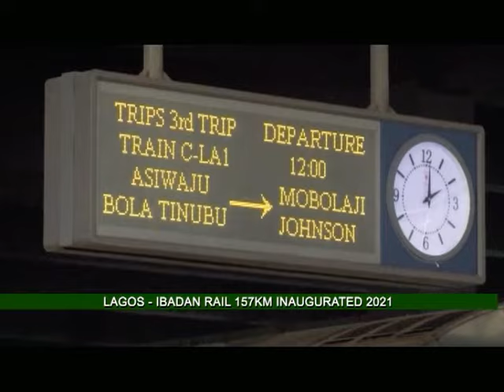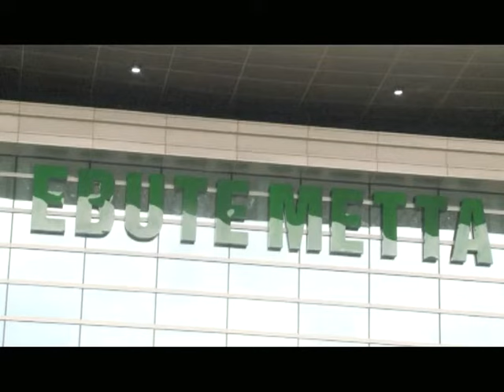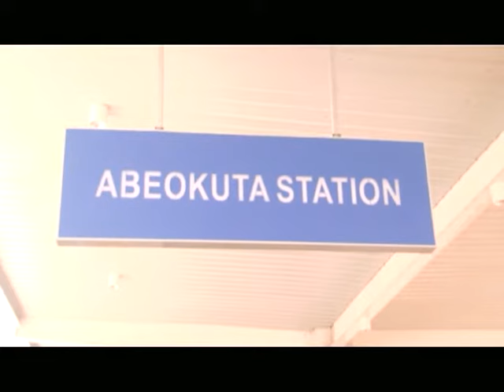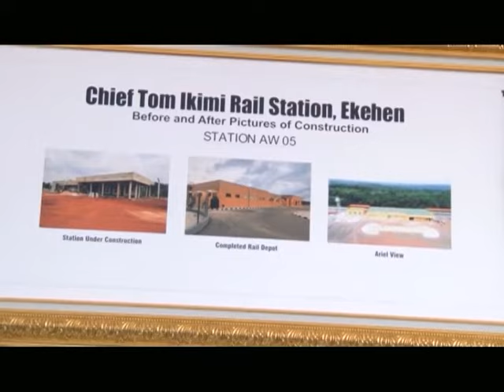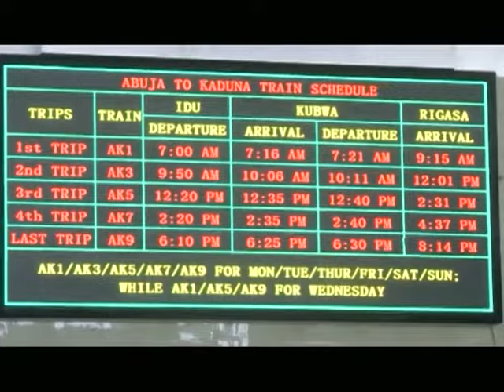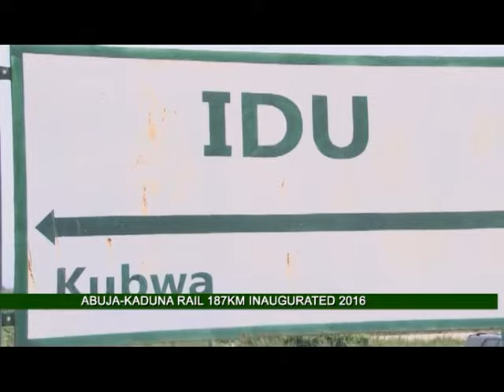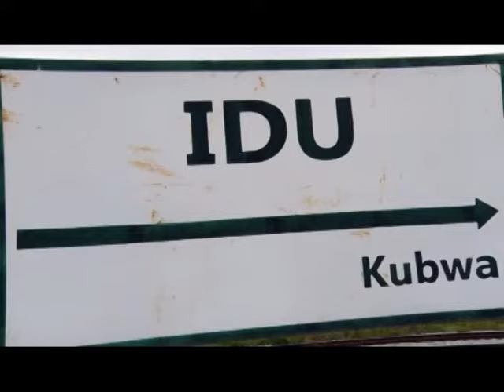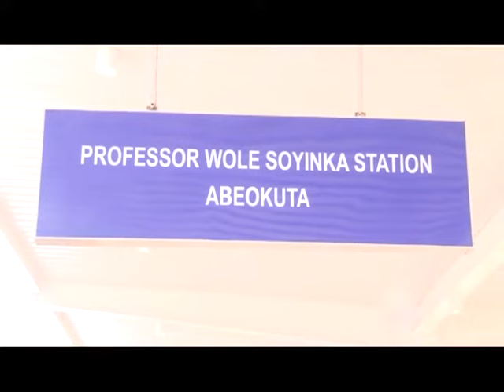Documentary on Rail Development 2015-2022 | NTA